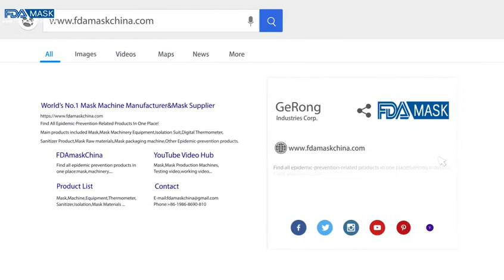Semi automatic fast speed disposal face mask slice making machine mask maker production line